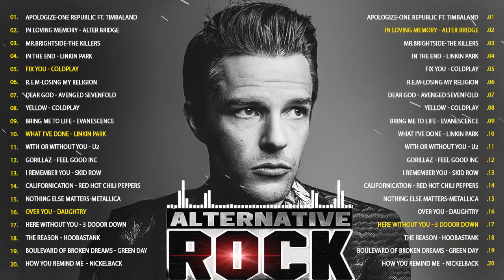Green Day, Linkin Park, Evanescence, Hoobastank, 3 Dooor Down🤘 Best Rock Songs Of 90s And 2000s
01. Apologize-One Republic ft. Timbaland
02. In Loving Memory - Alter Bridge
03. Mr.Brightside-The Killers
04. In the End - Linkin Park
05. Fix You - Coldplay
06. R.E.M-Losing My Religion
07. Dear God - Avenged Sevenfold
08. Yellow - Coldplay
09. Bring Me to Life - Evanescence
10. What I've Done - Linkin Park
11. With Or Without You - U2
12. Gorillaz - Feel Good Inc
13. I remember you - Skid Row
14. Californication - Red Hot Chili Peppers
15. Nothing else matters-Metallica
16. Over You - Daughtry
17. Here Without You - 3 Dooor Down
18. The Reason - Hoobastank
19. Boulevard of Broken Dreams - Green Day
20. How you remind me  - Nickelback

✔ This video is specially licensed directly from the artists and rights holders.